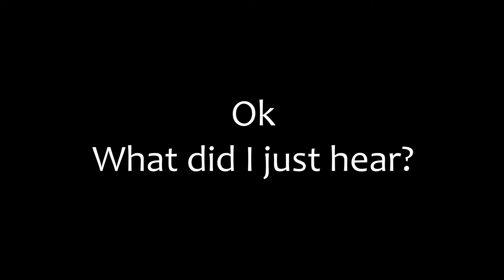What Did I Just Hear | Check Description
Messing with the voice's pitch, that I caught on camera while detecting Sunday 4-22-18
Wish I could debunk this.

Short story behind this. The park portion of this property was empty. There was a family there earlier, but they had left before this happened. There was only myself, my dog, and my significant other there when this occurred.
What ever happened is interesting, and there is no explanation.
This has happened to me several years ago out detecting, and even once at my house recording birds at a bird feeder.
It just leaves me wondering.
John